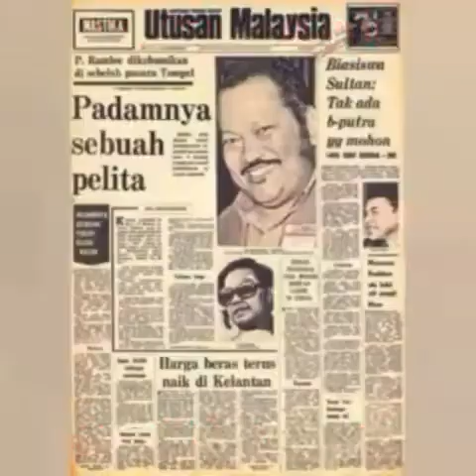SIRI 412: DERETAN KERETA TERBAKAR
LOKASI:BLOK PPR PANTAI RIA